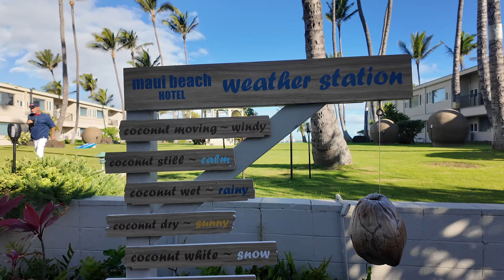Is Maui Beach Hotel Worth the Hype? 🤔🌴 Checkout Complete Hotel Review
Welcome to the ultimate Maui Beach experience! 🌴 Immerse yourself in luxury at the Maui Beach Hotel, where every moment is a picturesque escape. Explore the stunning Maui Beachscapes, unwind at the Maui Beach Vacation Club, and take a leisurely stroll along the Maui Beach Walk. Indulge in the beauty of Maui Beach Hawaii and let the soothing Maui Beach Waves serenade your senses. Join us for a paradise getaway unlike any other! 🏖️🌊